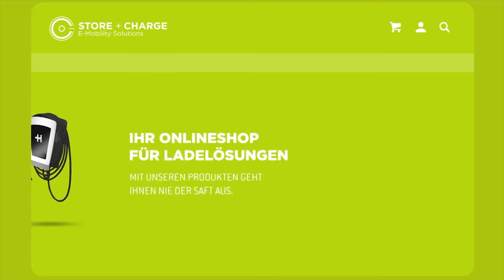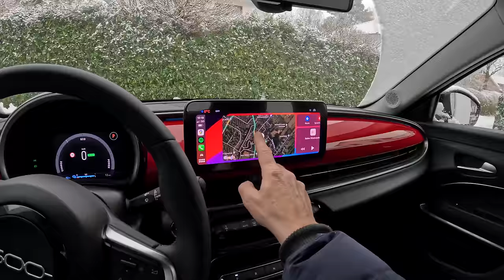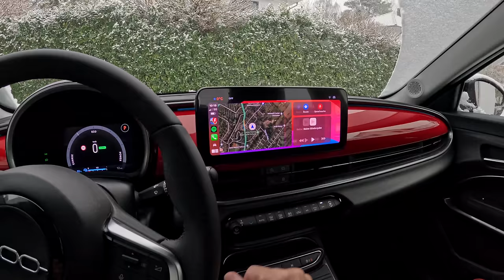Fiat 600 e im ersten Check. Stimmen Preis/Leistung, Platz und Innenraum?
Gibt es mit dem Fiat 600 e in der Red Variante endlich ein bezahlbares Elektroauto mit einer guten Reichweite und stylischer Optik? Ich checke für euch Software, Platzangebot, Innenraum, Style und natürlich Preis/Leistung. Mit ca. 32.000 EUR inkl. Förderung spielt der Fiat 600 e in der günstigsteren E-Auto-Liga mit einem großen Akku und Reichweiten von bis zu 409 km (WLTP). Natürlich darf der Hundetest in diesem Video auch nicht fehlen!

Finde im Shop4Tesla.com nachhaltiges und hochwertiges Zubehör aus Deutschland für dein Tesla Model Y, Model 3, Model S und Model X sowie nachhaltig produzierte Gummimatten in verschiedene Sets für den ID.3, ID.4, ID.5, Skoda Enyaq, Cupra Born und Audi Q4 e-tron.

Maingau Autostrom:
Du bist auf der Suche nach einer flexiblen Ladelösung für Dein Elektroauto? Dann bist Du bei Maingau richtig